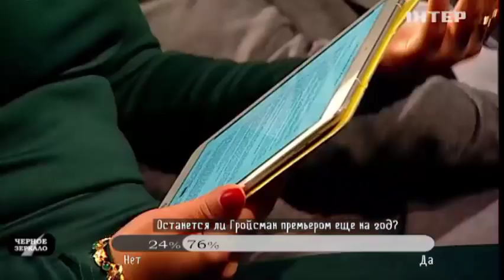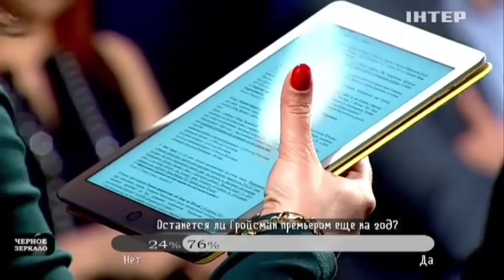"Черное зеркало" полный выпуск за 15 апреля 2017 года